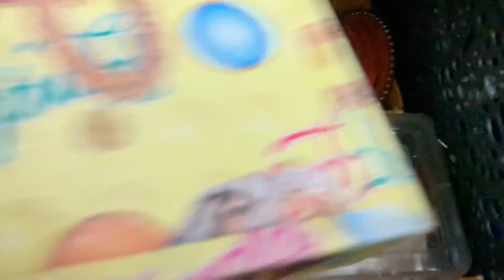Pati Naraz Hokar Gaye Office🥺// Chudiyan Kese Organise Karti Hu // Mehu Ki Masti /Vlog/Mamta Rajput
Vlog no.30